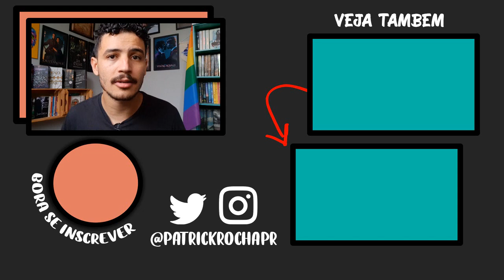Sara Perdeu o Juizo? + O BEIJO DE SIMON E WILHELM (WILMON) em YOUNG ROYALS 2X04 | Patrick Rocha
Analisando Episodio da 2ª temporada de Young Royals, e nessa segunda temporada veremos as consequências dos atos de Wilhelm, se Simon vai perdoar ele ou não, teremos Wilmon de volta?

00:00 - INTRO
00:48 - A Fofoca
01:31 - August se Achando
01:54 - Vai Ter Festa na Escola
02:19 - August Quer Nude da Sara
03:57 - Wilhelm Pegador
04:30 - Simon e Marcus
04:53 - A DR do Casal Wilmon
05:35 - Amizade do Wilhelm e Felice
06:55 - Wilhelm e a Gay Safada
07:51 - August e Sara
08:53 - August Conta Segredo Para Sara
09:25 - Sara Não Vai Com August na Festa
10:00 - Marcus e Simon Vai Para Festa Juntos
11:24 - O Lesbianismo
12:09 - Wilhelm Ve Simon e Marcus
12:20 - August Vingativo
12:36 - Wilhelm Interege Com Marcus
12:55 - Simon Não Ama Wilhelm Mais?
13:31 - Simon da Perdido em Marcus
13:48 - WILMON
14:03 - O Beijo de Simon e Wilhelm
14:25 - Simon Canta
15:11 - Conlusão

REDE SOCIAIS